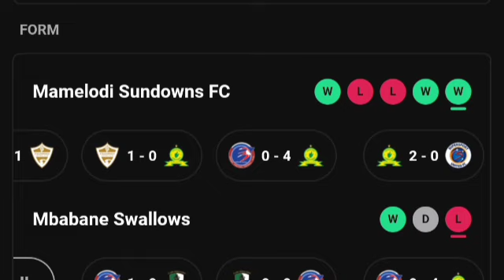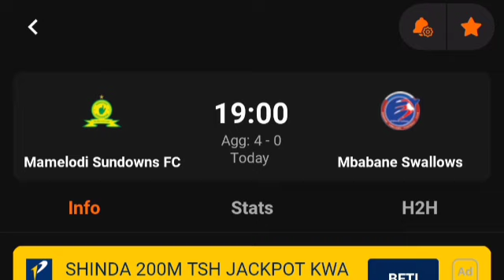🔴Live Match; Mamelod Sundowns vs Mbabane | Streaming Caf Champions League | All Goals Results & Ext